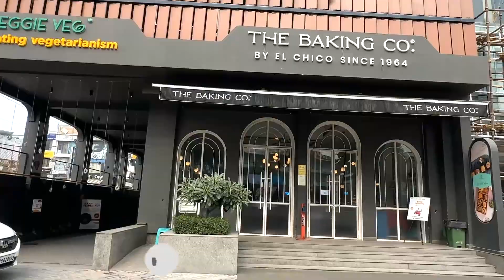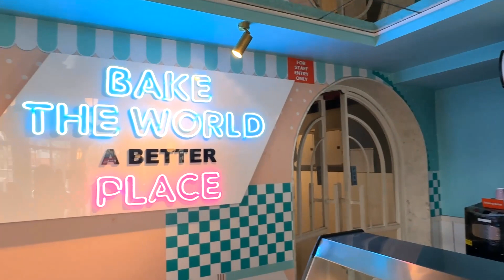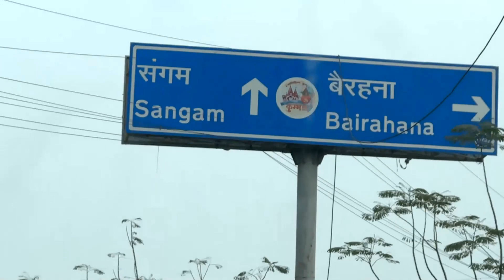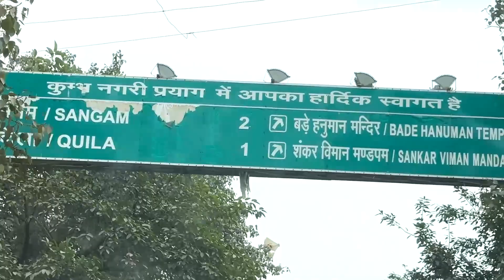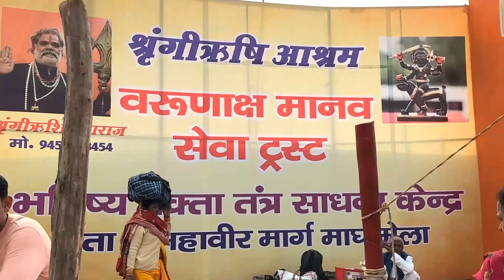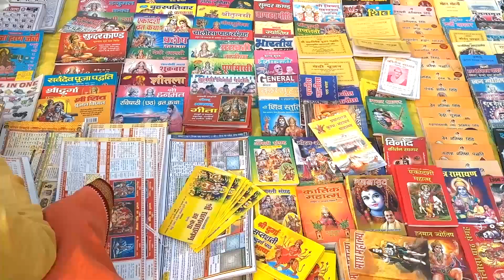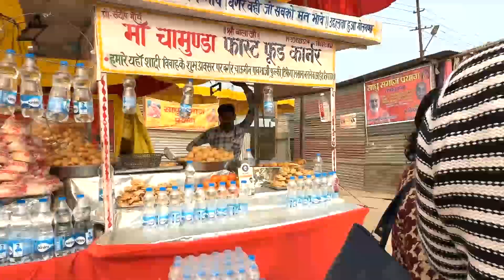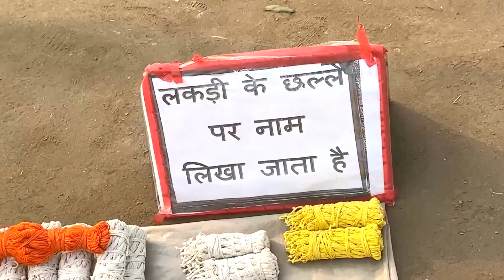SUBSCRIBERS mile SANGAM me | I am actually ON CLOUD NINE 😉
Hope you will love today's vlog. It will really mean a lot to me.

Take care.